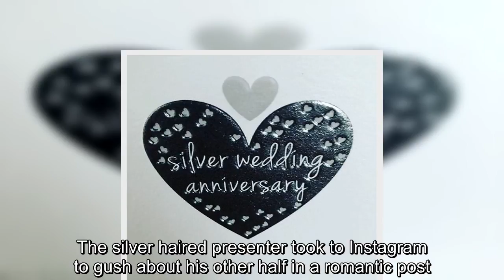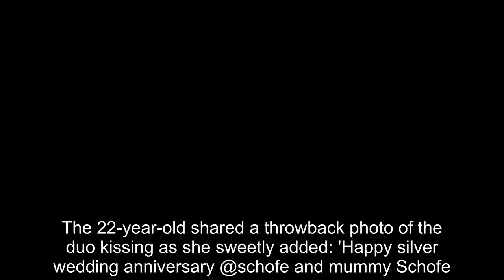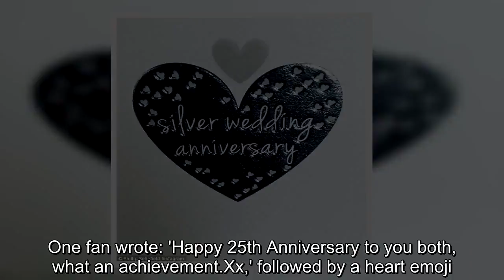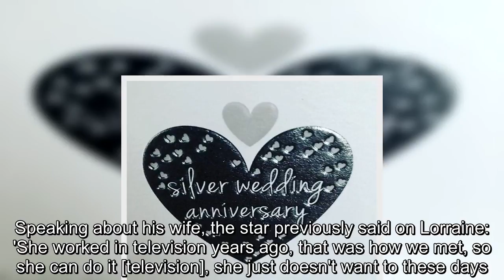Phillip Schofield shares adorable photo to celebrate 25 years of marriage to wife Stephanie Lowe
He's known for helping and giving advice to families on This Morning with his co-star Holly Willoughby.But Phillip Schofield, 55, decided to give fans a rare glimpse into his own private life as he shared an adorable photo to celebrate 25 years of marriage to his wife Stephanie Lowe on Friday.The silver haired presenter took to Instagram to gush about his other half in a romantic post.Phillip uploaded the front of an anniversary card to his 1.8million followers, which read 'silver wedding anniversary' wrapped around two metallic hearts.The father-of-two captioned the romantic snap with:  '2 birthdays and a Silver Wedding Anniversary in one week! That’s a lot of cards.Happy 25th Mrs S,' followed by a shocked face emoji.While Phillip's daughter, Ruby Schofield, took to the social media site to post her own tribute to her loved-up parents.The 22-year-old shared a throwback photo of the duo kissing as she sweetly added: 'Happy silver wedding anniversary @schofe and mummy Schofe.' Phillip's fans couldn't get over the adorable celebration and flocked to his social media to share their well-wishes.One fan wrote: 'Happy 25th Anniversary to you both, what an achievement.Xx,' followed by a heart emoji.A different account put: 'Happy birthday and have a super 25th anniversary xx.' While another follower sweetly added: 'Congratulations on your Silver Wedding and both birthdays .Have a lovely time xxx.' Despite his hectic work schedule, Phillip is a family man at heart and lives in Henley-on-Thames with Stephanie, who he wed in March 1993, and his daughters.Speaking about his wife, the star previously said on Lorraine: 'She worked in television years ago, that was how we met, so she can do it [television], she just doesn't want to these days.' Stephanie met Phil when she worked as a BBC production Assistant and he was working for the BBC Children’s television.He said at the time: 'You'd have thought someone wouldn't be attracted to a man with a puppet and dodgy jumpers!'  Last year the pair teamed up to film Schofield’s South African Adventure, and the presenter said he was so pleased she joined him for filming.